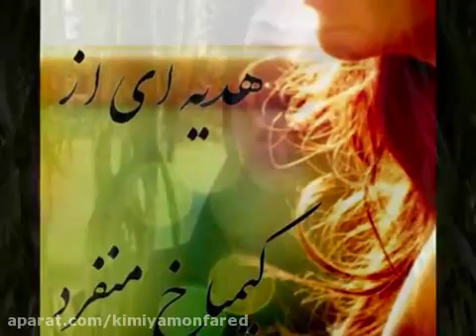kimiya Monfared .Aroosakekooki عروسک کوکي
عروسک کوکی ...
شعر "عروسک کوکی" از زنده یاد "فروغ فرخزاد" .
اجرا : کیمیا خ. منفرد